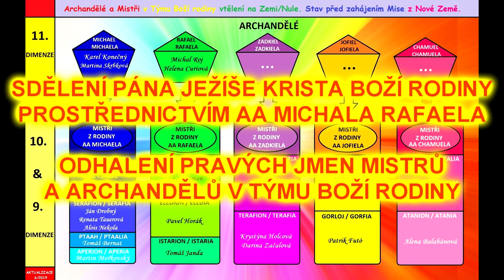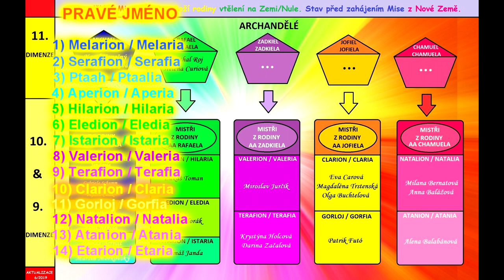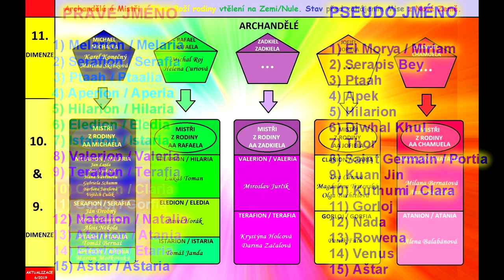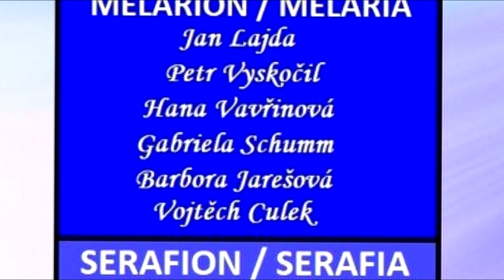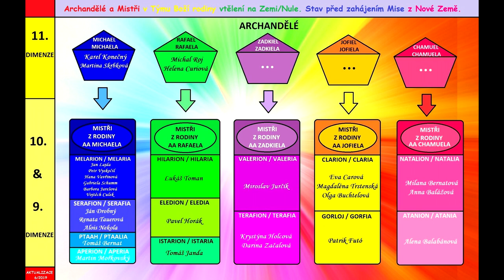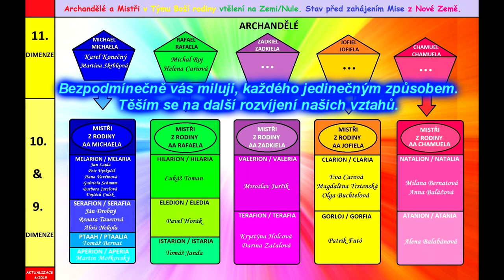ODHALENÍ PRAVÝCH JMEN MISTRŮ A ARCHANDĚLŮ V TÝMU BOŽÍ RODINY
SDĚLENÍ PÁNA JEŽÍŠE KRISTA BOŽÍ RODINY PROSTŘEDNICTVÍM AA MICHALA RAFAELA

Milovaní představitelé, spolupracovníci a přátelé Boží rodiny,

v průběhu uplynulých let byli k mojí přímé inkarnaci Janě přivedeni mnozí vyslanci z pozitivního stavu, které označujeme jako stvořence a superstvořence, tedy bytosti vzniklé prostřednictvím mé Nové a Nejnovější přirozenosti za účelem této Mise, spojené s knihami Nového zjevení a působící multidimenzionálně v obou stavech Multivesmíru.

Drtivá většina jmen mistrů a mistryň, spojených s ukradenou transformací, vychází z pozemských mytologií, zejména ze starověkého Egypta a východních náboženství. Vzhledem k uzavírání přechodného období přípravy Mise Boží rodiny vám nyní vůbec poprvé odhaluji seznam pravých jmen mužských i ženských částí mistrovských civilizací majících domov v 9. a 10. dimenzi Pravého Stvoření. Ve druhém sloupci pak naleznete jména zrcadlových anti-civilizací v zóně vymístění.

PRAVÉ JMÉNO
1) Melarion / Melaria
2) Serafion / Serafia
3) Ptaah / Ptaalia (pozn.: patří k vesmírným lidem)
4) Aperion / Aperia (pozn.: patří k vesmírným lidem, ale z duchovních důvodu má koncovku -ion)
5) Hilarion / Hilaria
6) Eledion / Eledia
7) Istarion / Istaria
8) Valerion / Valeria
9) Terafion / Terafia
10) Clarion / Claria
11) Gorloj / Gorfia (pozn.: patří k vesmírným lidem)
12) Natalion / Natalia
13) Atanion / Atania
14) Etarion / Etaria (pozn.: není ve schématu, patří do rodiny AA Chamuela)
15) Aštar / Aštaria (pozn.: není ve schématu, patří k vesmírným lidem a do rodiny AA Michaela)

PSEUDO JMÉNO
1) El Morya / Miriam
2) Serapis Bey
3) Ptaah
4) Apek
5) Hilarion
6) Djwhal Khul
7) Thor
8) Saint Germain / Portia
9) Kuan Jin
10) Kuthumi / Clara
11) Gorloj
12) Nada
13) Rowena
14) Venus
15) Aštar

Zde i v přiloženém grafickém schématu vám přinášíme aktualizovaný seznam archandělů a mistrů vtělených na Zemi/Nule:

ARCHANDĚL MICHAEL(A)

Karel Konečný
Martina Skrbková

ARCHANDĚL RAFAEL(A)

Michal Roj
Helena Curiová

MISTR MELARION / MISTRYNĚ MELARIA

Jan Lajda
Petr Vyskočil
Hana Vavřinová
Gabriela Schumm
Barbora Jarešová
Vojtěch Culek

MISTR SERAFION / MISTRYNĚ SERAFIA

Ján Drobný
Renata Tauerová
Alois Nekola

MISTR PTAAH

Tomáš Bernat

MISTR APERION

Martin Mořkovský

MISTR HILARION

Lukáš Toman

MISTR ELEDION

Pavel Horák

MISTR ISTARION

Tomáš Janda

MISTR VALERION

Miroslav Jurčík

MISTRYNĚ TERAFIA

Krystýna Holcová
Darina Začalová

MISTRYNĚ CLARIA

Eva Carová
Magdaléna Trstenská
Olga Buchtelová

MISTR GORLOJ

Patrik Futó

MISTRYNĚ NATALIA

Milana Bernatová
Anna Balážová

MISTRYNĚ ATANIA

Alena Balabánová

Bezpodmínečně vás miluji, každého jedinečným způsobem. Těším se na další rozvíjení našich vztahů.

PÁN JEŽÍŠ KRISTUS BOŽÍ RODINA

Odkazy knih Nového Zjevení:

NOVÉ  ZJEVENÍ  PÁNA  JEŽÍŠE  KRISTA BOŽÍ RODINY

NOVÉ ZJEVENÍ  PÁNA  JEŽÍŠE  KRISTA

ZÁKLADY  LIDSKÉ  DUCHOVNOSTI

KDO  JSI  A  PROČ  JSI  ZDE  ?

POSELSTVÍ  Z  NITRA

ČTVERO  POJETÍ  DUCHOVNÍ  STRUKTURY  STVOŘENÍ

HLAVNÍ  IDEJE  NOVÉHO  ZJEVENÍ

KOROLARIA  NOVÉHO  ZJEVENÍ  PÁNA  JEŽÍŠE  KRISTA

KRISTUS ODHALUJE STÁT DÉMONŮ, JEHO PŘISLUHOVAČI A JEHO OBĚTI